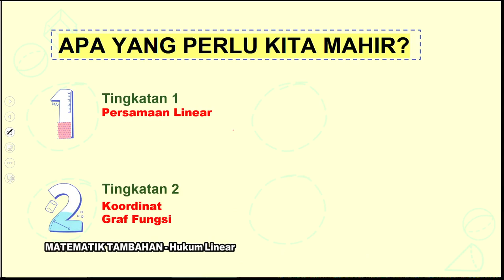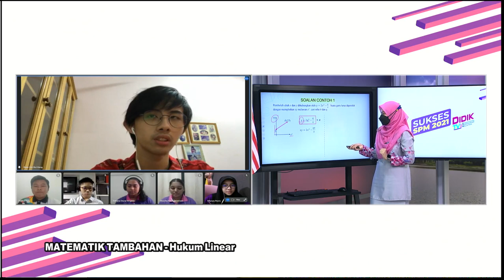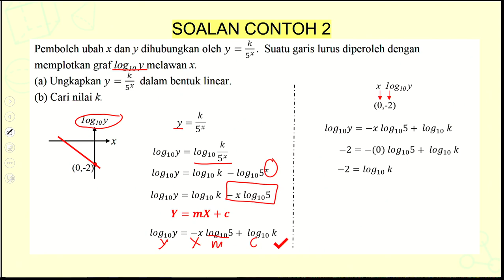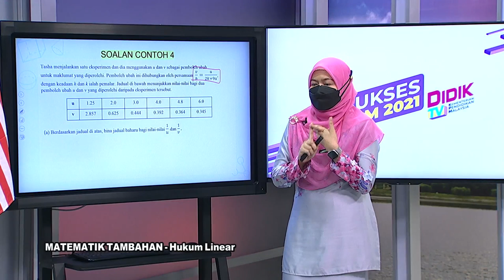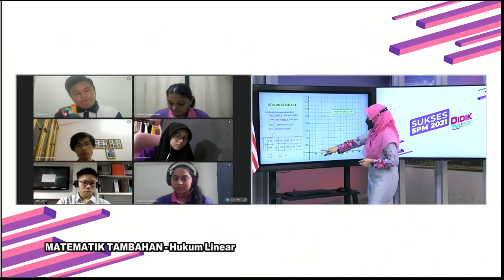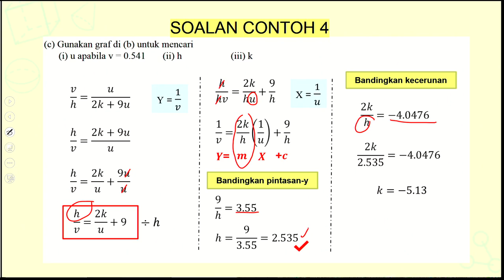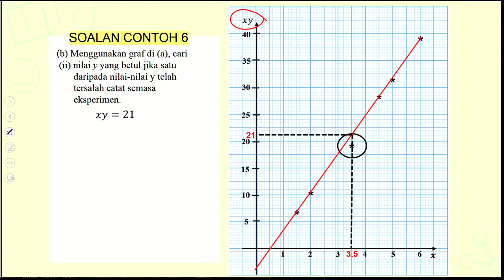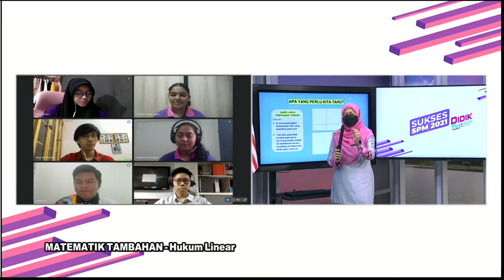DidikTV  Sukses SPM 2021 Ep 430 Matematik Tambahan Hukum Linear